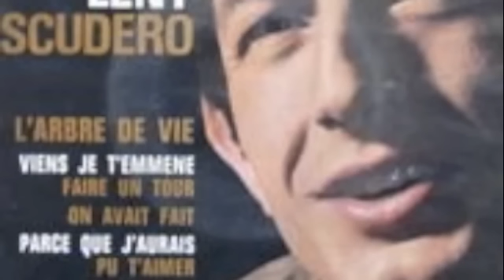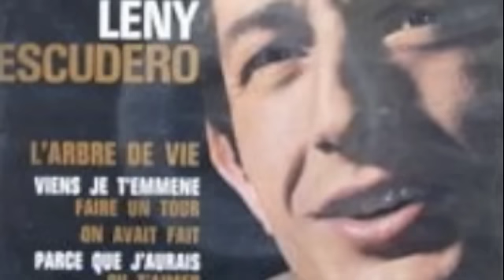Lény Escudero - Viens je t'emmène faire un tour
Vous retrouverez Lény dans le Paradis de la Chanson à texte , chanson française et francophone ...